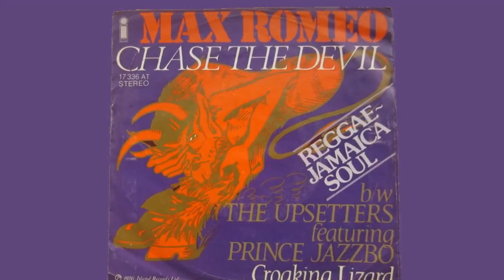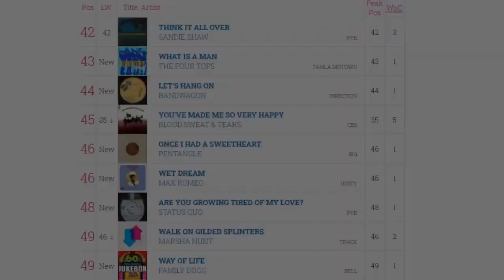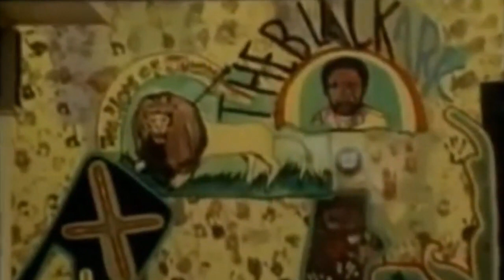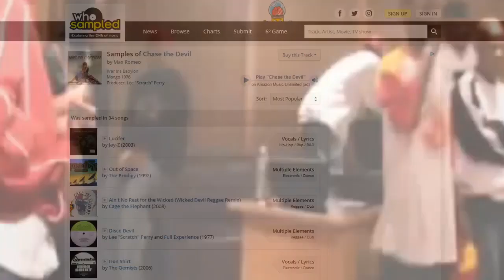Max Romeo - "Chase The Devil" Produced by Lee "Scratch" Perry at the Blark Ark (Reggae Histories)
Chase the Devil by Max Romeo is a reggae classic. Produced by Lee "Scratch" Perry at The Black Ark studio.
Maybe you've heard the Prodigy song that sampled it? Perhaps you know the Kanye West produced Jay-Z song that sampled it? Or maybe you know the original reggae classic?
One way or another you've probably heard some part of the Max Romeo song "Chase the Devil" this is the story of that song and the cheeky hit single that first brought the young reggae singer to the attention of the UK audience...and the BBC censors.